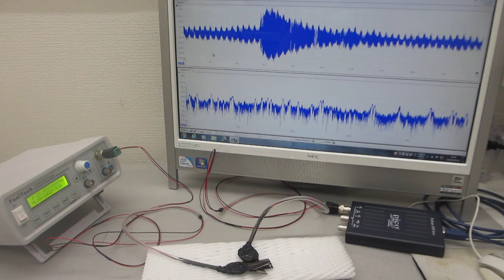オリジナル超音波プローブの送受信テスト（超音波システム研究所）